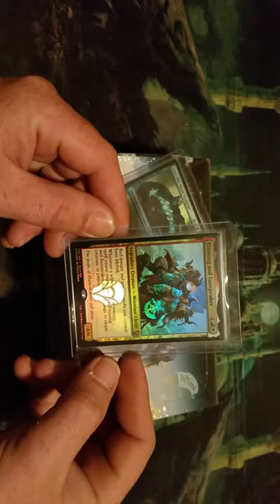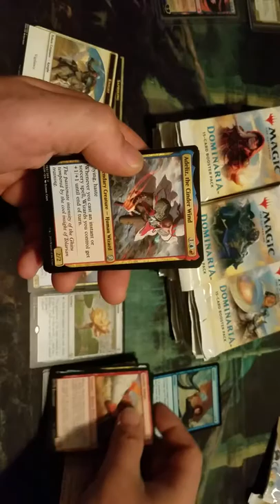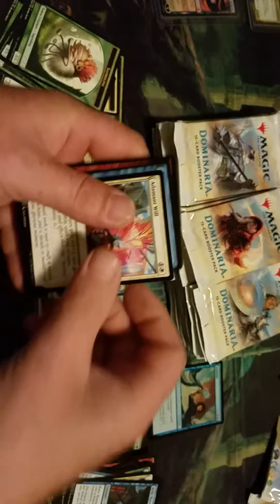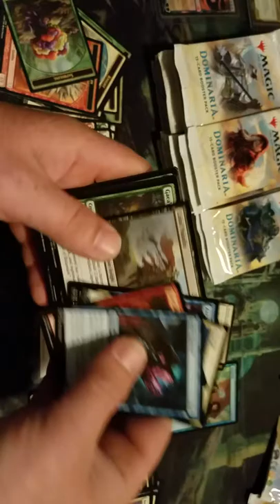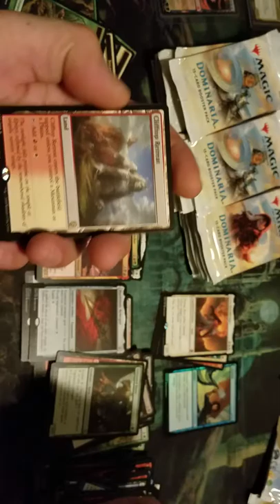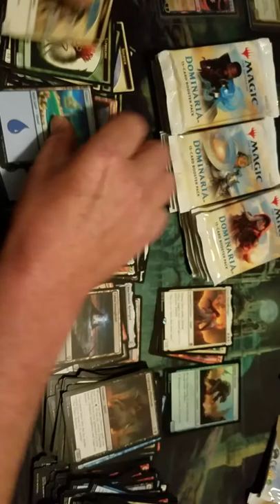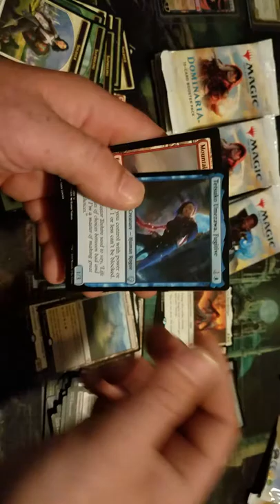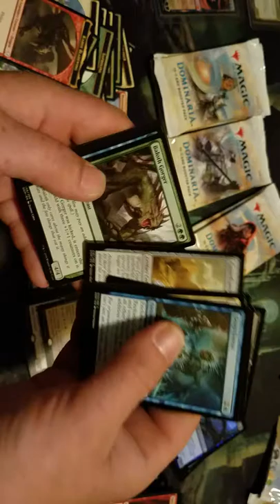Awsome box, 6 mithics prt 1